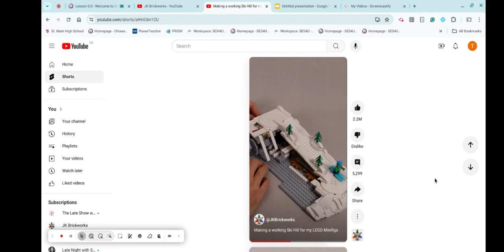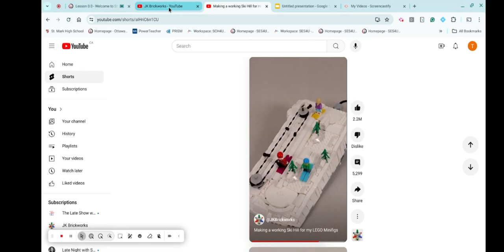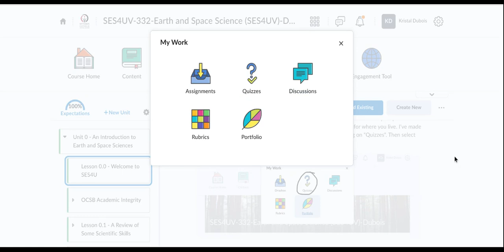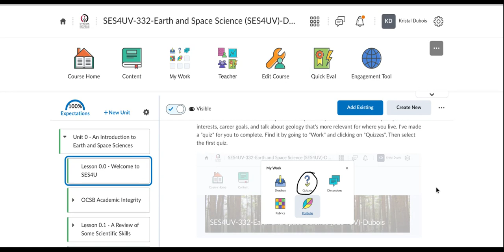Intro to SES4UV 202425